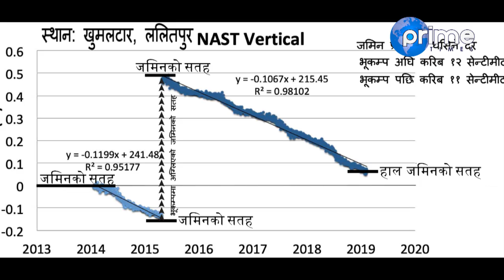यसरी भासियो काठमाडौँ । हरेक वर्ष १३ सेमी भासिदैँ गएको विज्ञको खुलासा । Focus News ।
Program: Focus News
Presenter/Reporter: Dhiraj Basnet
Reporter: David Pandey
Video By: Prime Times Television